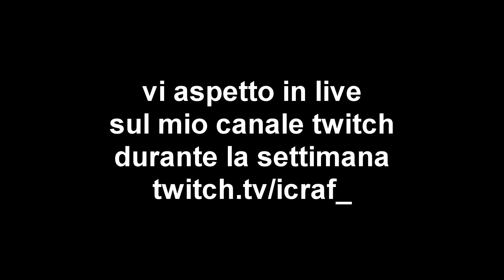BALDASSARRI CONTRO ICRAF | MotoGP 20 [#11]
Baldassarri mi sta rendendo il cammino verso la vittoria del motomondiale abbastanza complicata, o forse no? Scoprilo guardando il video e continuando a seguirmi in live su twitch

Se ti è piaciuto il video ti invito a lasciare like, a condividere il video e cliccare anche il tasto ISCRIVITI insieme alla campanella 🔔 per rimanere sempre informati sui nuovi video che usciranno nelle prossime settimane

Se vuoi commentare per il video e per darmi consigli sul gioco ne sarei molto grato, in caso tu mi porga una domanda provvederò a risponderti nei prossimi video